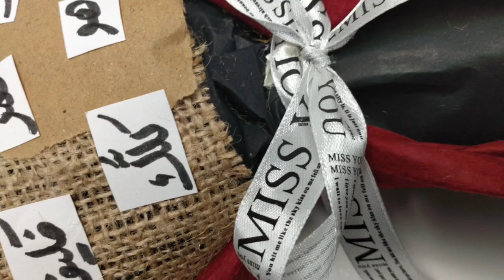بوكيه شوكولاته (هدايا عيد الحب)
بفرح جدا لما بتعملوا اشتراك 👇
تعالوا انستاااااا هناك حاجات هتعجبكوا جداااا